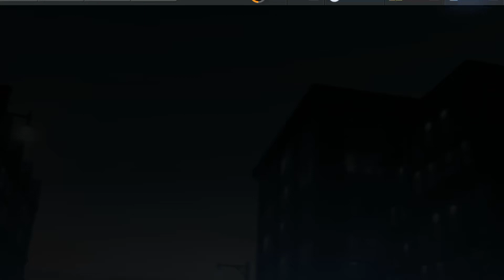NEED FOR SPEED: No Limits | Android iOS Walkthrough - Gameplay Part 1 - Chapter 2: Evolution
Need for Speed: No Limits is a free-to-play racing video game for iOS and Android, and a mobile installment in the Need for Speed video game series, developed by Firemonkeys Studios and published by Electronic Arts.

Initial release date: 30 September 2015
Developer: Firemonkeys Studios
Series: Need for Speed
Genre: Racing video game
Modes: Single-player video game, Multiplayer video game
Platforms: Android, iOS

Mobile : Iphone 7Plus =

🖥️ PC Specs
GPU: Asus Strix GeForce GTX 1070 =
CPU: AMD Ryzen Threadripper 2970WX 24-Core Processor =
Memory: 32 GB RAM =
Motherboard : MSI SLI PLUS X399 =
SSD: XPG 256 M.2 =
HDD: 2 TB Seagate =
Zebronics Gaming USB Keyboard=
Redgear Cosmo 7.1 Gaming Headphones with RGB =